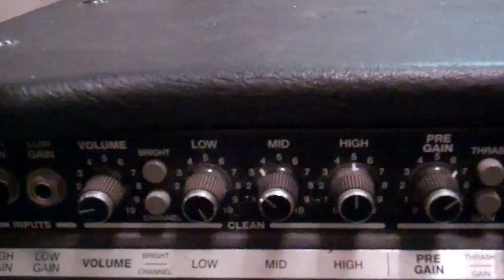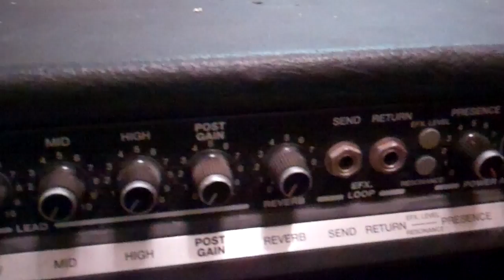DIY recycled stand alone spring reverb running on 9 volts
This is a diy experiment i did using stuff I had laying around. Just wanted to see if it would work or not. Tried these before with remarkably poor results. This one sounds pretty good in my opinion. It does color the guitar's natural signal a bit. trying to fix that but have other projects to work on. Comments good bad or ugly are always welcome. Enjoy.